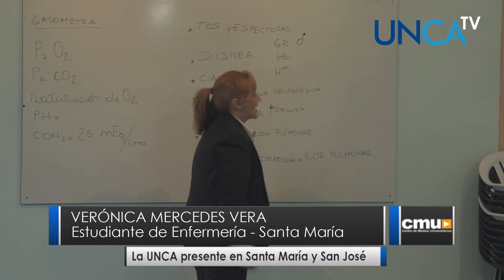Inicio de Carreras en Santa Maria y San José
El pasado viernes 17 de marzo se llevaron a cabo los actos de inicio de clases año 2017 del Programa de Profesionalización de Auxiliares de Enfermería en Santa María y en la Tecnicatura Universitaria en Minas en la localidad de San José (Santa María).
 La comitiva que acompaño al Rector. Ing. Flavio Fama estuvo conformada por la Sra Vicedecana de la Fac. de Ciencias de la Salud, Lic. María Luisa Rossiano, Sec. de Vinculacion y Rel. Institucionales, Lic. María Beatriz Lopez, Sec. de Bienestar, Ing. Rodolfo Ahumada, Sub. Académica, Lic. Delicia Valdez, Sub. de Vinculación, CPN Mamerto Acuña, la oportunidad fue propicia para dialogar con los intendentes y concejales renovando el acuerdo reciproco para continuar con el dictado de carreras y de capacitaciones.